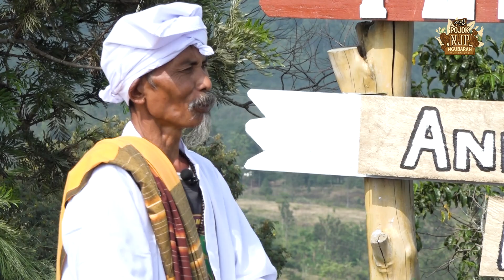POJOK NJP NGUBARAN #27 - SINGA ABRUG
Bersama :
- Nanu Munajar, Sen., M., Hum
- Ega Robot

Special Performance :
- Lingkung Seni Singa Abrug Nu Uing Desa Tambakan , Kab. Subang

Pojok NJP Ngubaran (Ngaguar Budaya Urang) bentuk bukti dan bakti Coklat Kita untuk melestarikan Budaya Sunda dan media mengapresiasi seniman dan budayawan Sunda. Talkshow dipandu oleh Prima Ramadhan yang berperan sebagai Alo memiliki karakter anak muda (millennial),  belajar mengenal budaya sunda kepada Mr. Jun dengan kekonyolannya yang berperan sebagai Amang pemilik sanggar Pojok NJP.

Dulur Coklat, semoga Pojok NJP tidak hanya dinikmati sebagai tontonan tapi juga tuntunan.

Tayang setiap Jumat
Pantengin terus dan ikuti jangan sampe ketinggalan karena selalu ada Hadiah "Kadeudeuh" dari Coklat Kita setiap episodenya.